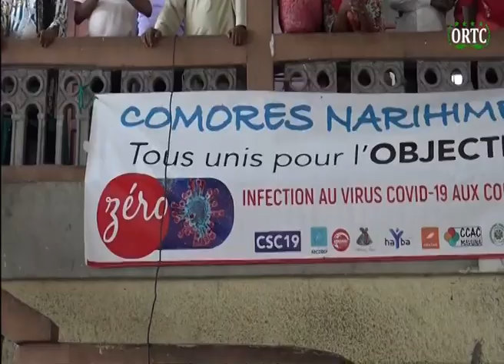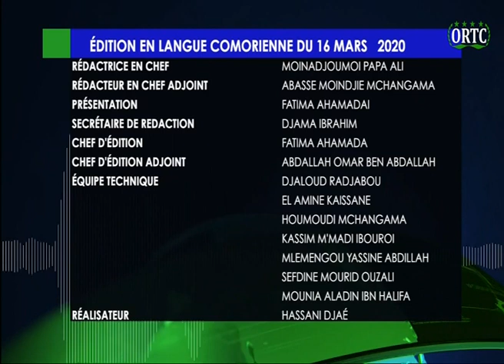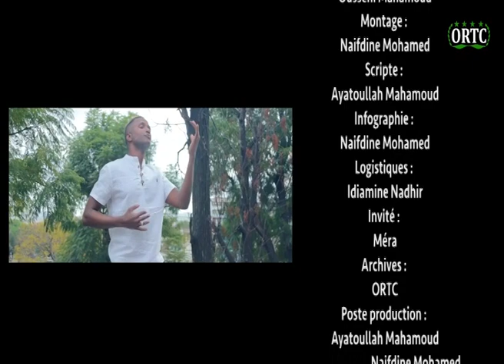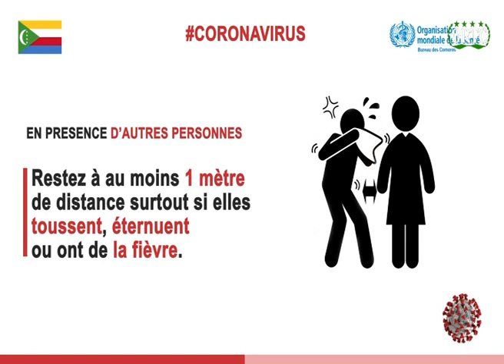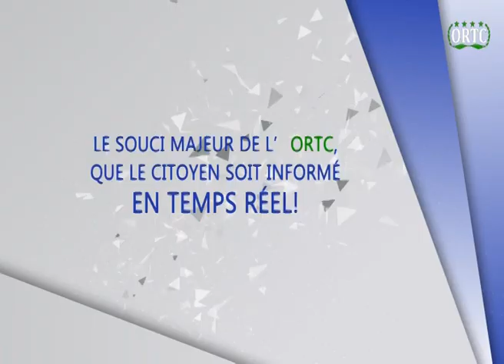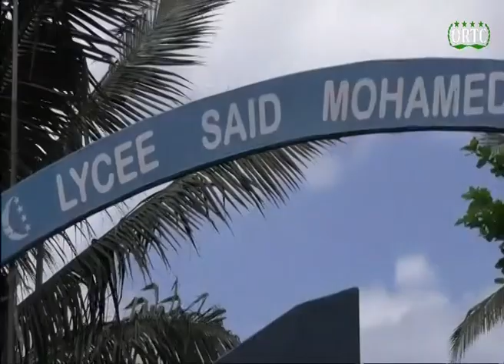ORTC TAARIFA HABARI 16 03 2020